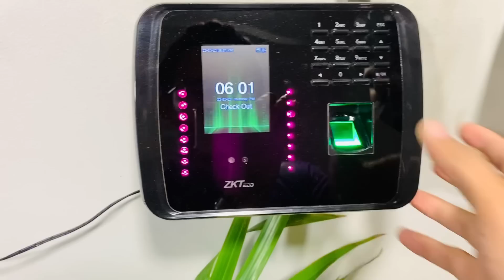Bhabhi Ko Dya Gift 🎁 || Bhai or Bhabhi Kab Wapas Ja Rahe Hain? | Malik Waqar Vlogs